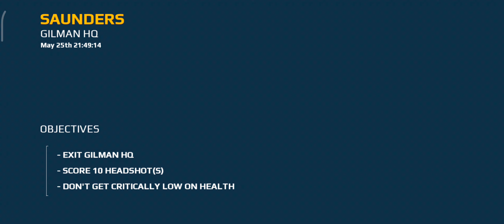Modern Combat 5 Blackout Chapter 6 Gilman HQ Gilman Saunders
Modern Combat 5 Blackout Android mobile FPS
Walkthrough-Gameplay Chapter 6 Gilman HQ Gilman Saunders